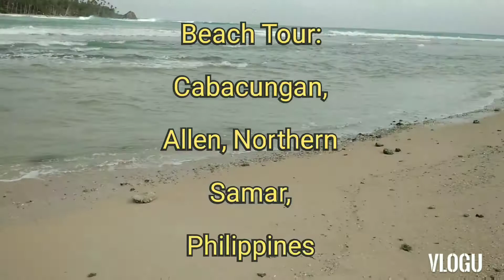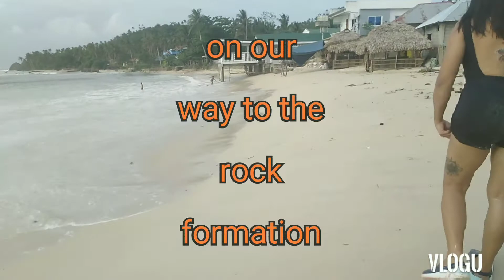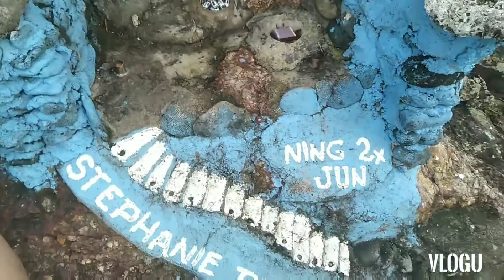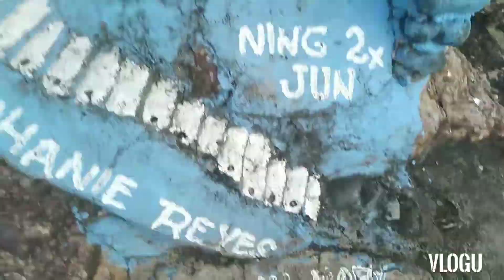Cabacungan, Allen, Northern Samar (Beach Tour) With Temple Squad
Sharing with you our weekend excursion at Cabacungan, Allen, Northern Samar last January 30-31, 2021. It was a great experience and relaxing one. Hope you like the video.

Love,

Pi ❤️